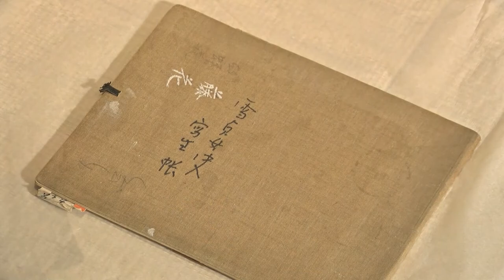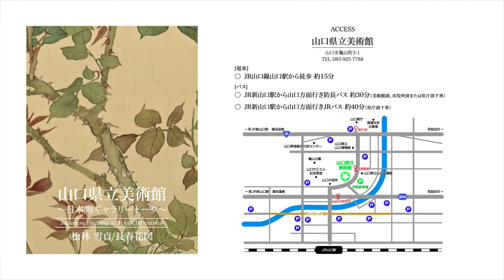～やまぐち県の文化力～＃８ いつでも美術館 vol.４ 山口県立美術館 －日本画ギャラリートーク－ 松林雪貞「長春花図」 ＠山口市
やまぐち県の文化力発信チャンネル「Cul-Tube（カルチューブ） YAMAGUCHI」
第８弾は、「いつでも美術館」シリーズvol.４として、山口県立美術館所蔵の日本画、松林雪貞(まつばやしせってい)の「長春花図(ちょうしゅんかず)」を紹介します。
日頃は入ることができない、美術品を保管する収蔵庫の様子も垣間見ることができます。
ぜひ美術館にお越しいただき、絵画作品や山口県の観光をお楽しみください。

〇作品紹介・解説
「長春花図」松林 雪貞（1880‐1970）、昭和28年（1953）年、絹本着色

咲き誇る長春花（コウシンバラ）を描いた作品。墨で輪郭線を起こさずに、色面のみで形をつくることで、巧みに立体感を表現する。作者の松林雪貞（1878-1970）は、「近代水墨画の巨匠」と呼ばれる松林桂月の妻。自身も日本画家として10代から展覧会で活躍し、後には公私ともに夫の補助に専念する傍ら、身近な花々の写生を生涯続けていた。その経験が充分に生かされた、写実的かつ透明感あふれる、すがすがしい晩年の秀作である。

〇問い合わせ
山口県立美術館
〒753-0089 山口市亀山町3-1

〇姉妹チャンネル「国際交流塾やまぐち」
山口県の国際交流員が、母国（アメリカ、韓国、スペイン、ロシア）の文化や外国人からみた山口県の魅力を紹介しています！